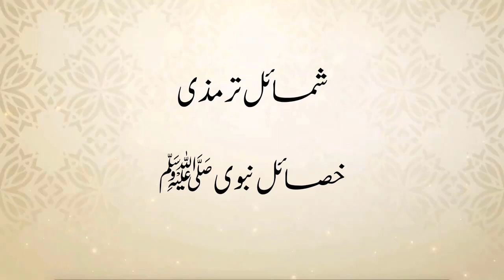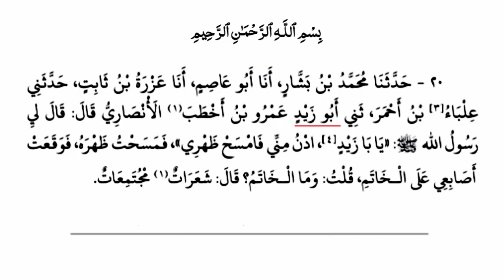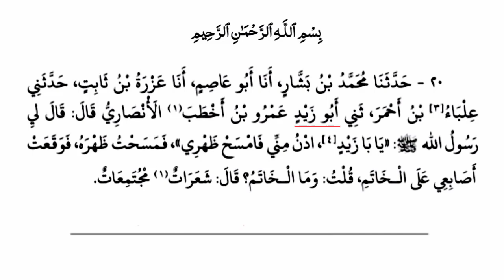شمائل ترمذی،سبق:10 باب ماجا فی خاتم النبوۃ ﷺ(حصہ دوم)/10:shamil Tirmizi Lesson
madrassa lectures#online_dars_e_nizami wifaq_ul_madaris dars_e_nizami islamic_daroos hidaya sani Al Hidayah part
اب پیش خدمت ہے شمائل ترمزی کے اسباق ویڈیو شکل میں جس میں الفاظ کے معانی ومفہوم کو اچھی طرح بیان کیا گیا ہے  اور ان اسباق میں رسول اکرم ﷺ کی سیرت طیبہ بیان کی گئ ہے